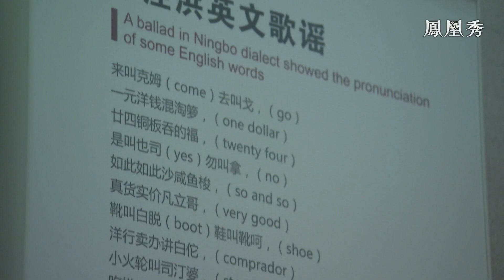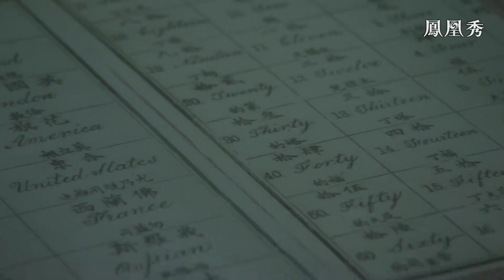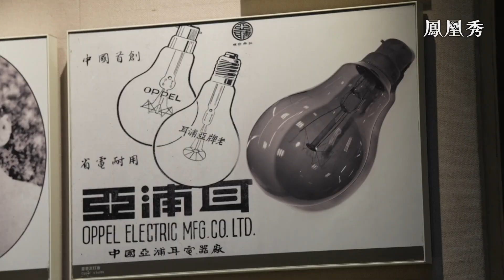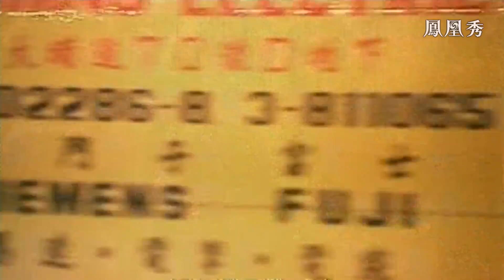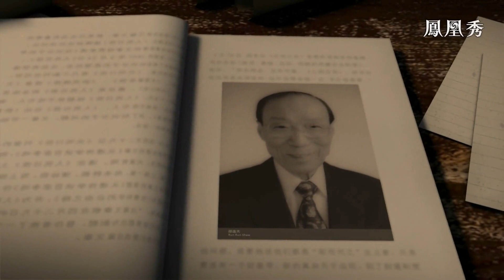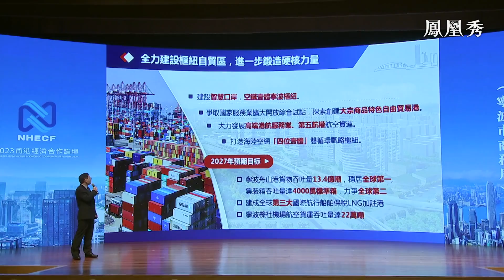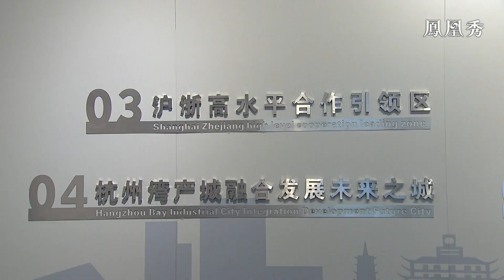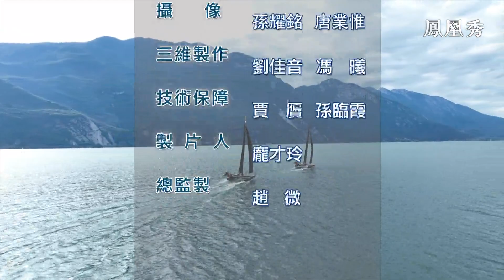未來之城｜寧波幫（二）